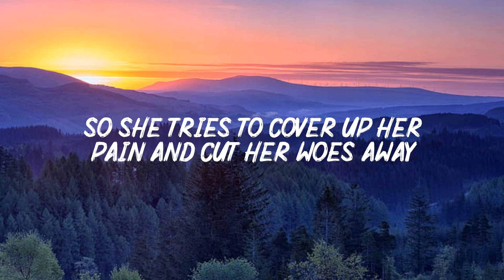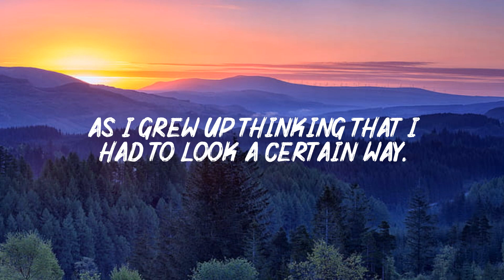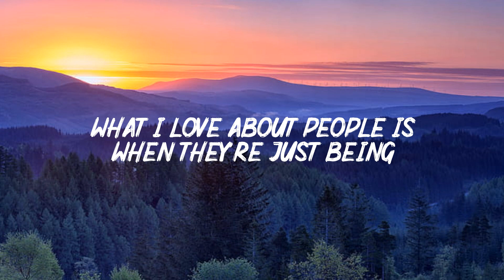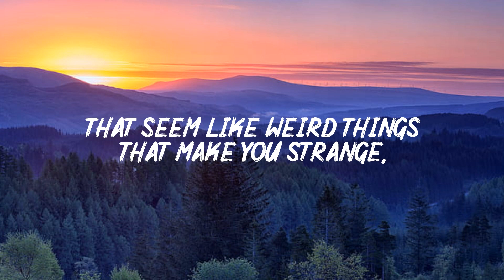Scars To Your Beautiful (Lyrics) Alessia Cara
LYRICS :
[Verse 1]

[Verse 2]
"I can go a little while longer," she fades away
Or that beauty goes deeper than the surface, oh, oh
So to all the girls that's hurting, let me be your mirror
Help you see a little bit clearer the light that shines within